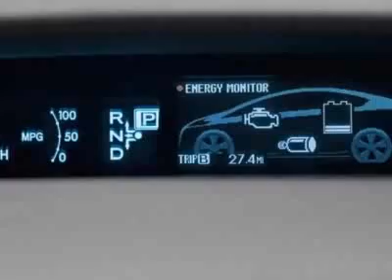Toyota Prius 5dr HB III (Natl) Hatchback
Palm Beach Toyota, West Palm Beach, FL - Toyota Prius